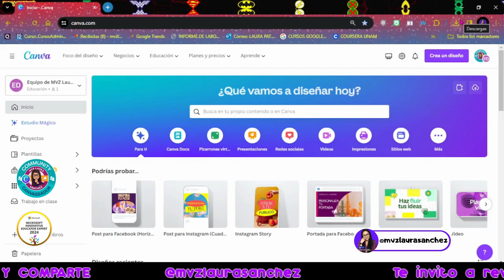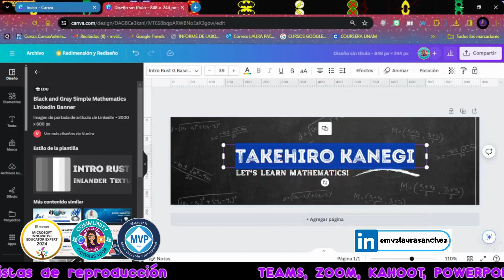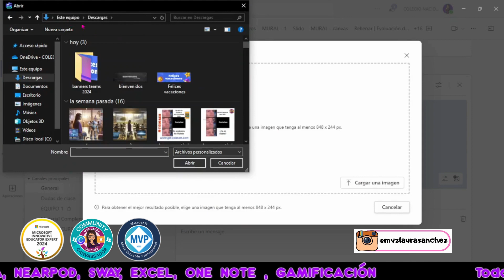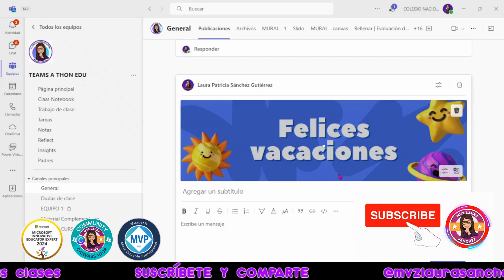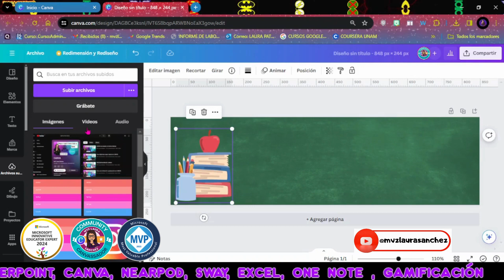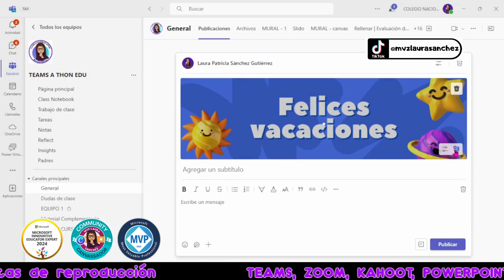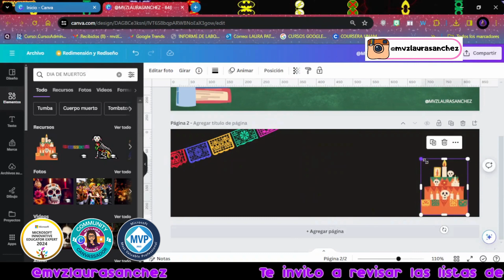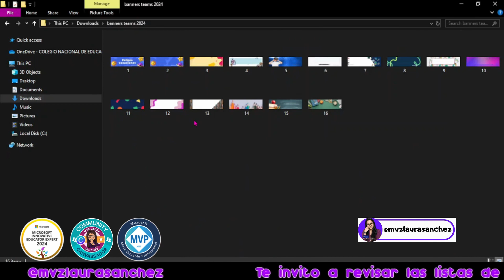PERSONALIZAR LOS BANNERS DE MS TEAMS CON CANVA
Ahora puedas personalizar tus anuncios y hacerlos atractivos con @canva dentro de microsoft